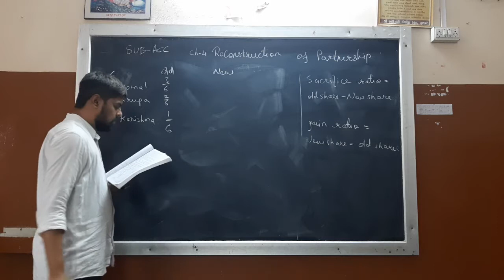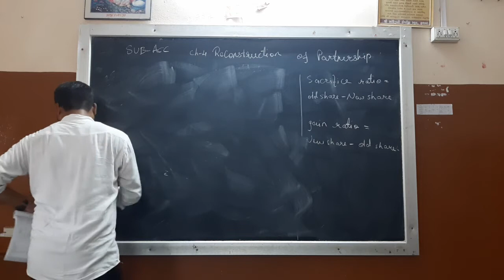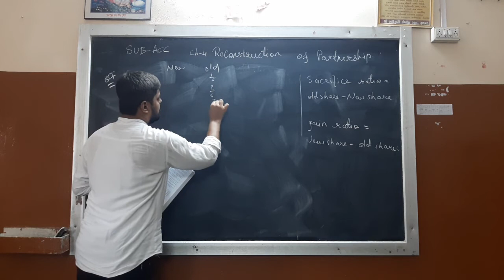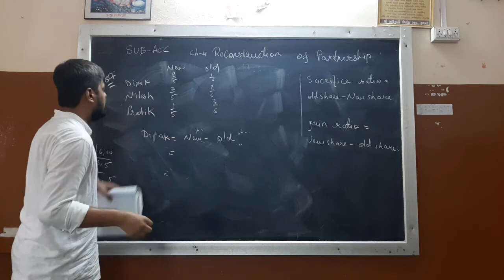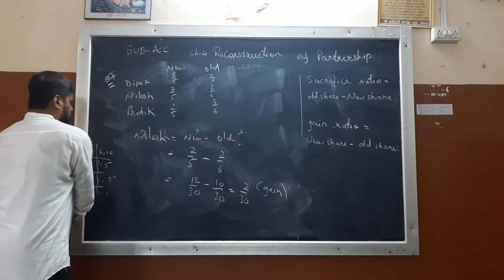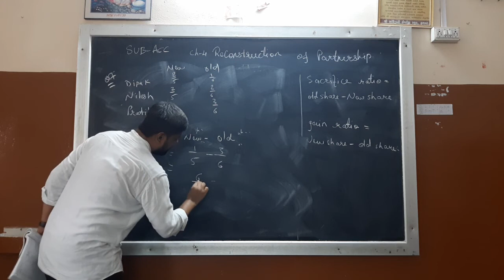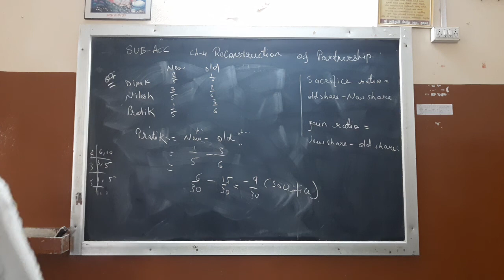accounts ch 4 part 2